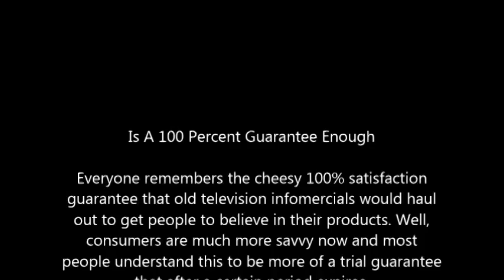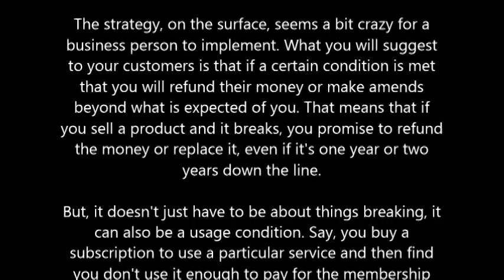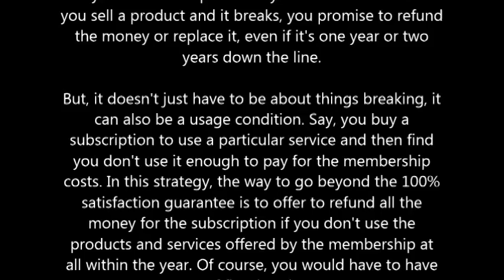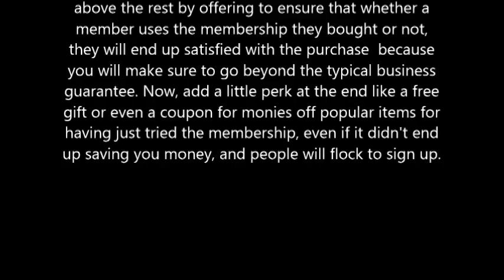Is A 100 Percent Guarantee Enough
Everyone remembers the cheesy 100% satisfaction guarantee that old television infomercials would haul out to get people to believe in their products. Well, consumers are much more savvy now and most people understand this to be more of a trial guarantee that after a certain period expires.

In other words, the 100% satisfaction guarantee was usually limited to a few weeks or less, and after that you were stuck with the product. After all, if you're not satisfied and the period for returns has ended, aren't you then still a dissatisfied customer?

So, in this chapter we're going to tell you how to put in place something that goes beyond the 100% satisfaction guarantee, even though it may seem impossible. Well, it isn't. It is your conviction that the products you offer are of such worth that you can offer a guarantee that goes beyond everyone's expectations and still make money on the product. And, when you have that sort of conviction about the products you sell, the customer begins to believe it too.

The Strategy

The strategy, on the surface, seems a bit crazy for a business person to implement. What you will suggest to your customers is that if a certain condition is met that you will refund their money or make amends beyond what is expected of you. That means that if you sell a product and it breaks, you promise to refund the money or replace it, even if it's one year or two years down the line.

But, it doesn't just have to be about things breaking, it can also be a usage condition. Say, you buy a subscription to use a particular service and then find you don't use it enough to pay for the membership costs. In this strategy, the way to go beyond the 100% satisfaction guarantee is to offer to refund all the money for the subscription if you don't use the products and services offered by the membership at all within the year. Of course, you would have to have a way of figuring that out.

In a discount club, you have membership costs that give you access to discounts on other products. The idea is that the amount of money you save will easily exceed the membership cost to sign up and you eventually make back your membership fee.

But, what if you didn't do that? Would most companies offer you the membership fee back if you found that the use of the club wasn't worth it? Well, if your membership club did this it would set itself above the rest by offering to ensure that whether a member uses the membership they bought or not, they will end up satisfied with the purchase  because you will make sure to go beyond the typical business guarantee. Now, add a little perk at the end like a free gift or even a coupon for monies off popular items for having just tried the membership, even if it didn't end up saving you money, and people will flock to sign up.